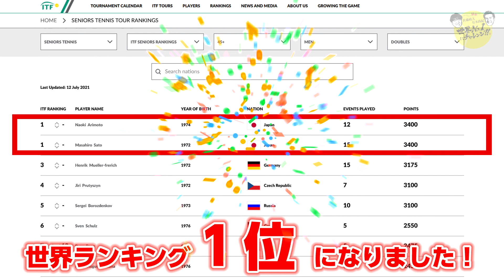【テニス】ハイレベル過ぎる2セット目！全日本王者VSシニア世界1位！#2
佐藤・有本界No.1にチャレンジ!!

現在、ITFシニアツアー45歳以上・ダブルス世界ランキング1位
佐藤政大・有本尚紀が年間ランキング世界1位、世界選手権優勝するまでの軌跡を追いかけていきます！

様々な強い選手たちとのチャレンジマッチの様子を配信したり、
色んな方たちとの対談を予定しています。

今回はセカチャレ史上最強の相手

片山翔プロ・江原弘泰プロ

■片山翔プロ
1989年生まれ
所属 伊予銀行
出身校 柳川高校→早稲田大学

主な戦績
2013年 東アジア大会 シングルス 金メダル
2013年 全日本選手権 ダブルス優勝
2017年 全日本選手権 ダブルス優勝
2019年 全日本室内選手権 シングルス・ダブルス優勝

■江原弘泰プロ
1991年生まれ
所属 エキスパートパワーシズオカ

主な戦績
2014年 全日本選手権 シングルス優勝
2017年 全日本選手権 ダブルス優勝

全日本選手権を優勝しているセカチャレ史上最強の対戦相手です。

年の差が一回り以上もある現役プロ選手相手に佐藤・有本がどのように対抗するのか？

■片山翔プロ・江原弘泰プロが練習で着用しているTシャツはこちらからご購入いただけます。